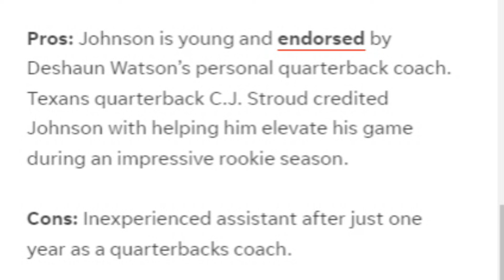The Pros and Cons of Jerrod Johnson as the Browns Offensive Coordinator - Sports4CLE, 1/25/24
Dave Bacon and Casey Kinnamon discuss Browns' offensive coordinator candidate Jerrod Johnson.